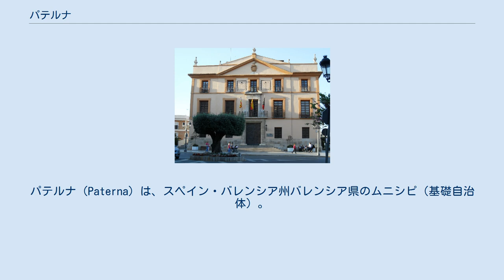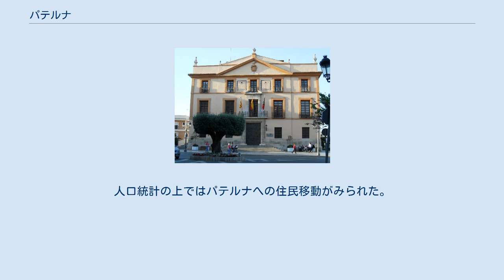パテルナ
パテルナ（Paterna）は、スペイン・バレンシア州バレンシア県のムニシピ（基礎自治体）。
州都バレンシアの北西約5km、トゥリア川左岸にある。
 パテルナに人が定住していた最古の痕跡は、新石器時代と青銅器時代にさかのぼる。
イベリア人も、防衛用の壁や住居の壁跡から定住が確認されている。
ウァレンティア（バレンシア）、エデタ（リリア）、サグントゥム（サグント）で記された文献でローマ人の到来が示されている。
パテルナとはラテン語のpaternusまたは、財産の社会的および法的地位に言及した『父に属する』に由来する。
パテルナ市内にはマサマグレイへ伸びる水道橋の跡がある。
 イスラム支配時代、パテルナには陶器製造の他、農業が盛んに行われていた。
アラブ人たちの灌漑技術が導入され、農地ではコメやオレンジを栽培していた。
1237年4月、パテルナ住民は平和にアラゴン王ジャウマ1世を入城させた。
 17世紀のモリスコ追放はパテルナ経済を減速させ、人口の急激な減少を招いた。
アンシャン・レジーム時代、パテルナに積もり積もっていた政治的・社会的状況の悪化はさらに進んだ。
1769年布告の王令では、マラリアの発生を防ぐためコメ栽培が禁止された。
 19世紀は農業が復活し、1866年には水道が敷設され、1881年には新しい市庁舎ができ、1888年には狭軌鉄道が敷かれた。
人口統計の上ではパテルナへの住民移動がみられた。
バレンシアの中流階級のコテージや民家建設、防衛軍の兵舎建設があげられる。